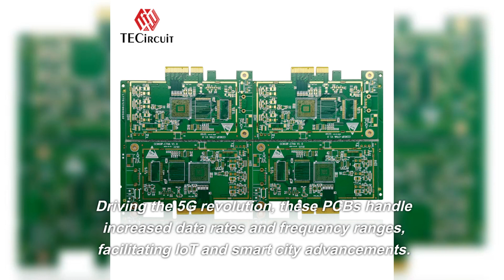The Role of High-Frequency Rigid PCBs in the Telecommunication Industry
This video is mainly to show our products to you. Include rigidflexpcb pcbhdi antennapcb pcbprinter 3dprintedcircuitboard and so on.

In an increasingly connected world, where communication is not just a luxury but a necessity, the telecommunication industry continues to evolve to meet the ever-growing demands of global connectivity. At the heart of this industry, among the myriad of components that power our networks, are High-Frequency Rigid Printed Circuit Boards (HF Rigid PCBs). These specialized circuit boards play a critical role in ensuring the performance and reliability of telecommunication devices. This comprehensive guide explores why HF Rigid PCBs are indispensable in telecommunications, their use cases, and the future of this integral technology.